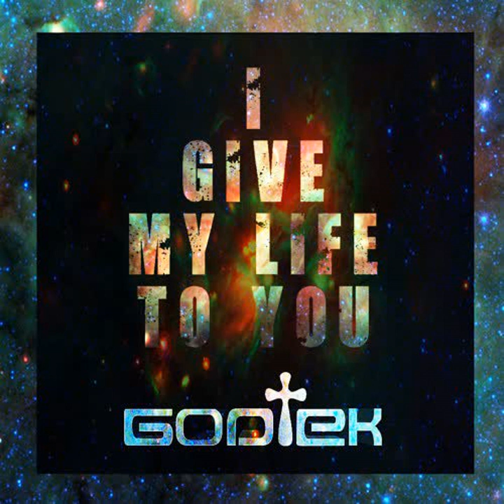I Give My Life To You